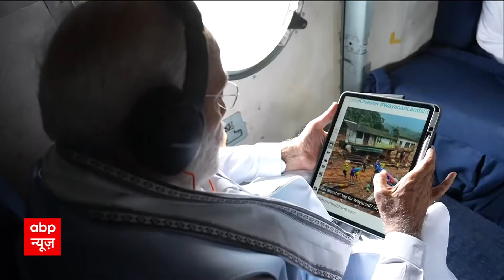PM Narendra Modi Wayanad Visit: भूस्खलन प्रभावित क्षेत्रों का PM Modi ने किया हवाई सर्वे | ABP News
PM Narendra Modi Wayanad Visit: प्रधानमंत्री नरेंद्र मोदी शनिवार (10 अगस्त 2024) को केरल पहुंचे. पीएम सुबह करीब 11:20 बजे कन्नूर हवाई अड्डे पर पहुंचे. यहां राज्यपाल आरिफ मोहम्मद खान और मुख्यमंत्री पिनाराई विजयन ने उनका स्वागत किया. पीएम यहां से वायनाड पहुंचे और भूस्खलन प्रभावित क्षेत्रों की स्थिति का जायजा लेते हुए क्षेत्र में चल रहे राहत और पुनर्वास प्रयासों का आकलन किया. प्रधानमंत्री इस दौरान भूस्खलन के पीड़ितों से अस्पतालों और राहत शिविरों में जाकर भी मिले.